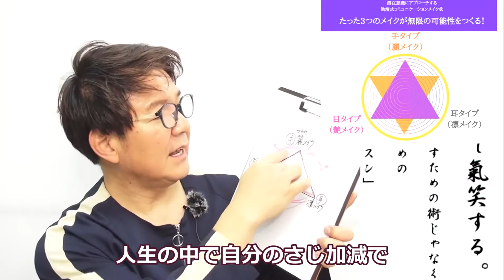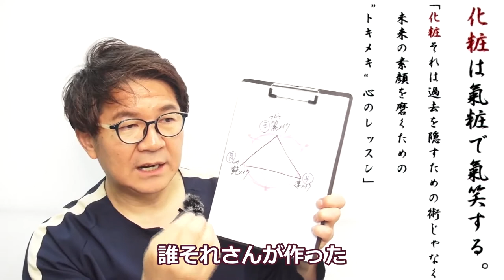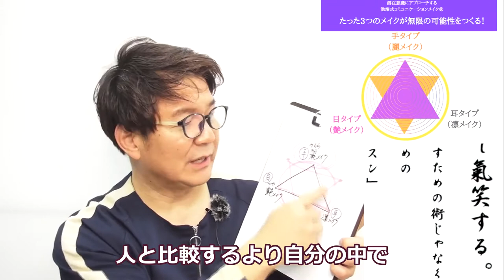成約率が3倍上がるビジネスコミュニケーションメイク®